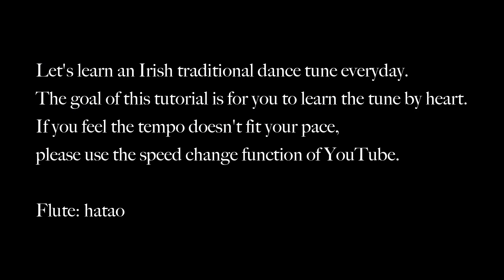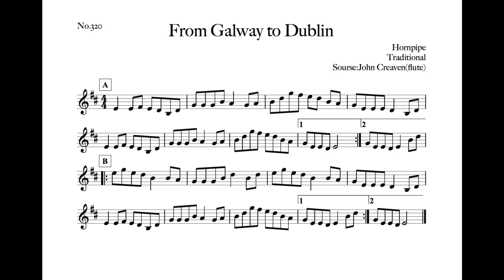320 From Galway to Dublin (Hornpipe, Em)